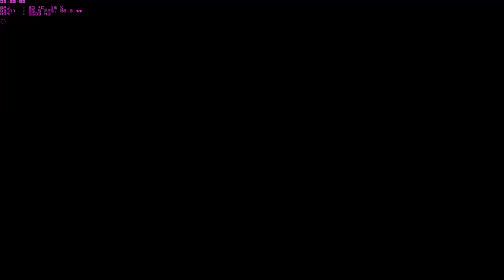Kanas (DSGr) Training - 9.12.2014 - Two games